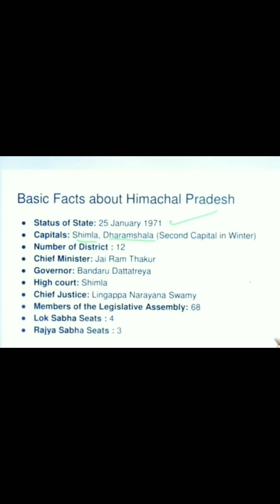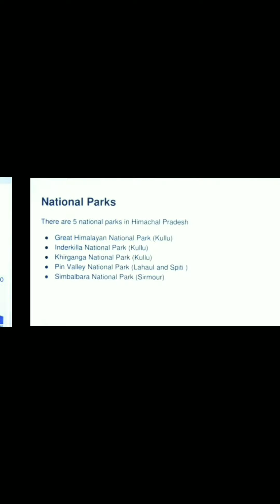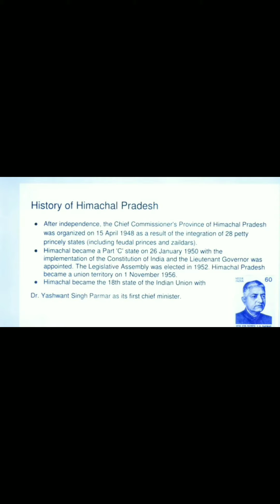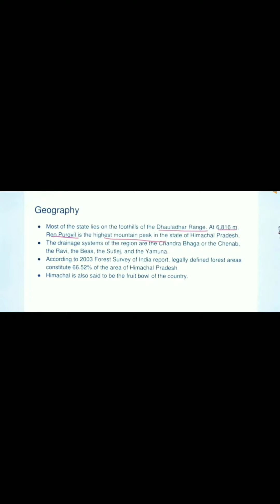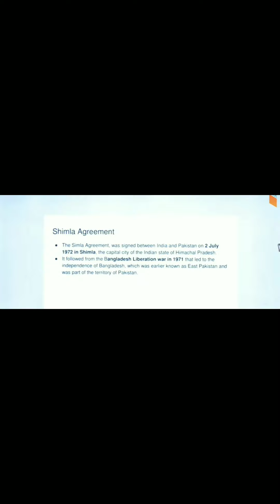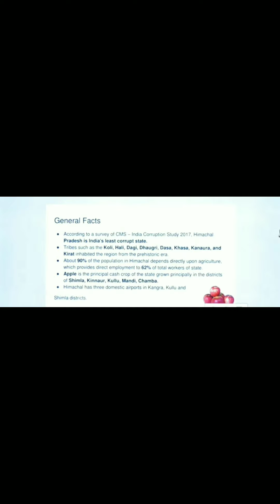Basic Facts Of Himachal Pradesh